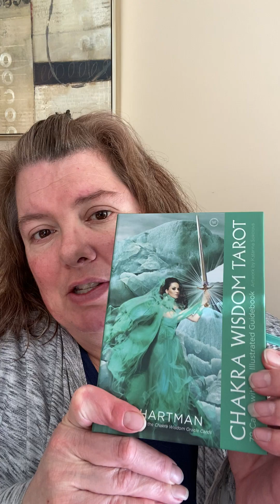March 23, 2023